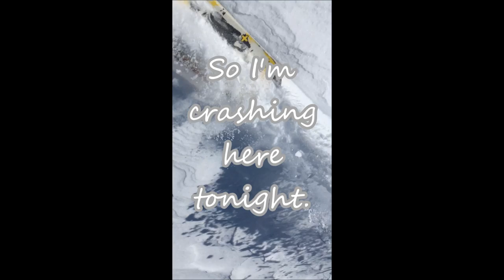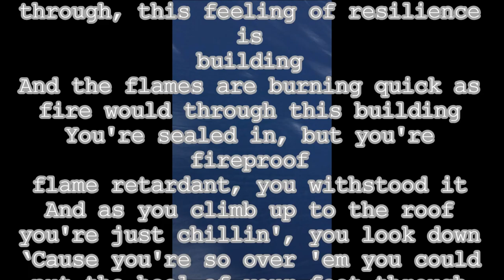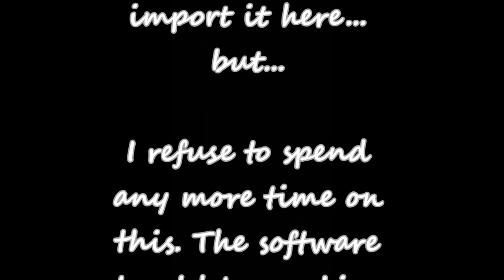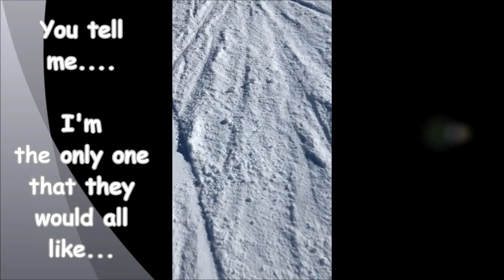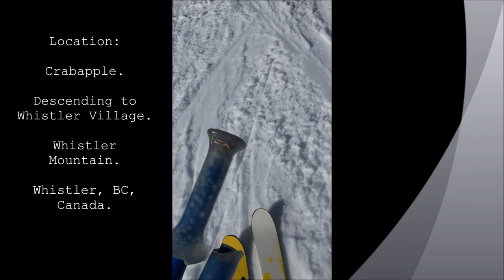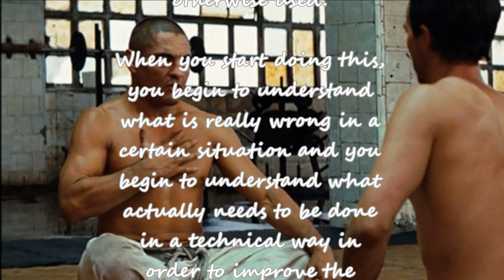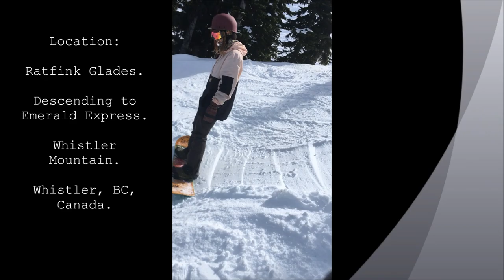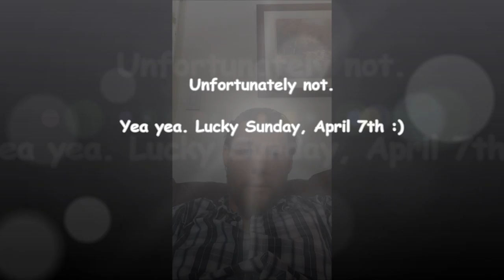THE SKICAST - Episode #001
EPISODE #001 - Sunday April 07, 2019:

Episode #001 starts on March 27th, 2019 in the Whistler Village Gondola. Derek introduces the concept of THE SKICAST in a short 3-minute intro as he rides up for an afternoon of skiing ("a few golden-hour laps, my favourite time of day.")

The first ascent is the Peak Chair, for a blue-bird descent down past Symphony to Lower Sun Bowl. The run continues down Burnt Stew trail past Harmony, down Sidewinder to Emerald, down Upper Olympic to Garbanzo, then finishing off with Crabapple to the Village. Four chill-yet-bangin' tracks are featured in this lap. This lap symbolizes my ex-girlfriend toying with my heartstrings, me picking my ass up, and laying it all down. Skiing, and living, onward through the figurative flames. The scene finishes in Whistler Village, as we stroll back to the Gondola for another run.

After another ride up the Gondola and a bit of chit-chat, the next lap features Whiskey-Jack, where I chase a snow-cat groomer for his corduroy. A few snappy tracks ensue as I absolutely rip, as fast as my ol' Scratch BC's will go. It finishes off down Olympic to Crabapple, then over to the bus stop to head home. What a great afternoon!

I go to Maxx Fish that night for the 2nd Golden Features show...

The next day (March 28, 2019) opens on the Whistler Village Gondola again, a little tired this time. Golden Features was playing at Maxx Fish the night before and it was a grand ol' time. Derek discusses Rockered vs Traditional Cambered skis, and plays 2 promotional ski videos. One of the Armada Alpha, a Rockered park ski, and another of the Line Afterbang, a Traditional Cambered park ski with "Skate Deck Construction" (explained in the video).

Derek meets up with a friend and skis a glade lap down Ratfink, with a fun little easter-egg thrown into the Podcast too.

Another ride up, a short feature of GS-turns on Peak-to-Creek from last-week, freshly groomed in the morning sun, with GS race skis. Then, it's time for the victory lap. Inspired by my friend's excellent snowboarding style, I did a solo park lap and filmed this one. It finishes with a clean rip down to Emerald, as fast as I could push my Rossi Scratch BC WRS skis. I think I scared the public, but a healthy fear is always good.

A short outtro concludes the Podcast. Jiu Jitsu (quotes from Saulo Ribeiro and various Gracies) and Bob Ross from the Joy of Painting are also featured on one of the Gondola rides up, and it's an understatement to conclude I'm a huge fan of theirs. I hope it's okay I've posted their content. I don't intend to claim it as my own, I am honestly a fan and honoured to include it. Same goes for the ski review footage from Armada and Line.

I hope you all enjoyed this Episode of the Show. This is me being straight-up REAL, and it has spontaneously become a joy for me and a stimulating form of creative expression. Skiing is Art. Jiu Jitsu is Art. Yoga is Art. I've recorded footage for 4 Episodes already, time to get cracking on editing. I don't know why I didn't come up with this idea sooner. Over and out!